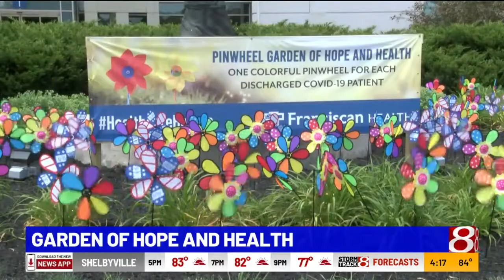Pinwheel Garden of Hope and Health